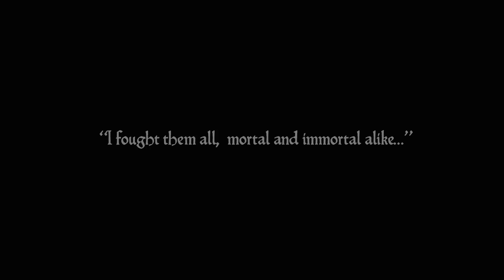Online Graphic Novella (trial After Effects)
Just a trial really --  an excerpt scene from my online graphic novella.  Still at an 'underpainting' stage -- with repairs still needed to be done... (composition, lighting, painting) as with some of the 'stock-art players' within who are merely placeholders for now.  Just toying around with some motion and other effects...  Music added just to emphasize.